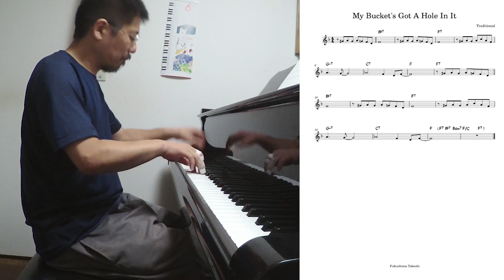『My Bucket's Got A Hole In It (Traditional)』 played by Takeshi Fukushima (Solo Piano) with sheet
Traditionalの『My Bucket's Got A Hole In It』をソロピアノで弾いてみました。リードシート（譜面）も添えてあります。

《Amazon》
【流転 ～ru-Ten～】
【Self Expression】

《店頭販売》
東京小岩「Back in time」